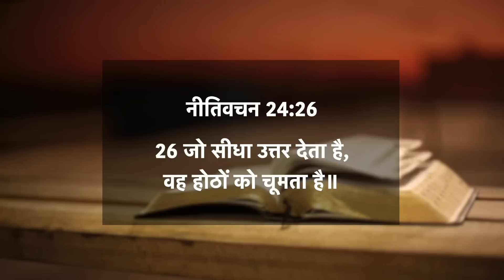नीतिवचन 24:26 | जो सीधा उत्तर देता है, वह होठों को चूमता है | दैनिक मन्ना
26 जो सीधा उत्तर देता है, वह होठों को चूमता है॥